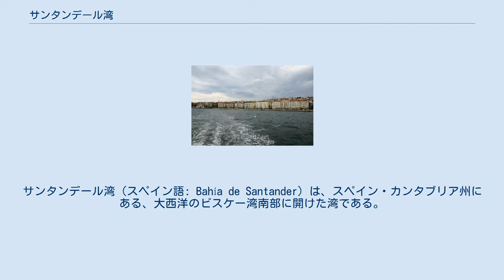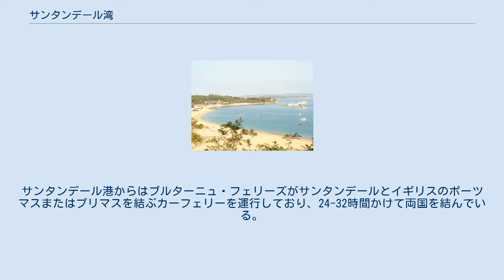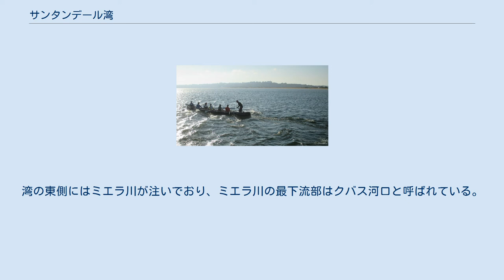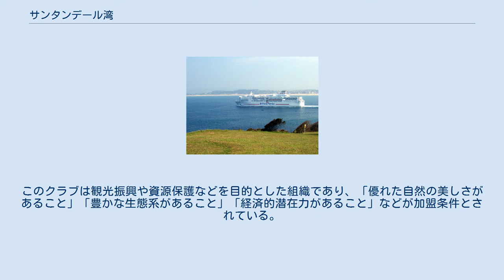サンタンデール湾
サンタンデール湾（スペイン語: Bahía de Santander）は、スペイン・カンタブリア州にある、大西洋のビスケー湾南部に開けた湾である。
 湾口から湾奥までの長さは約9km、幅は約5kmであり、面積は22.42km2である。
カンタブリア海と呼ばれるビスケー湾南部ではもっとも大きな湾である。
カンタブリア州の州都サンタンデールを中心とするサンタンデール＝トレラベーガ都市圏はサンタンデール湾に面しており、カンタブリア州の人口の約半分がサンタンデール湾周辺に集中している。
一帯の人口は約20万人であり、人口密度は約500人/km2である。
 サンタンデール湾内にはサンタ・マリーナ島、モウロ島、トーレ島、ペドロサ島があり、浅瀬から水面から顔をのぞかせた岩礁としてマルナイ・O・デ・ロス・ラトネス島、イエルバ島、ラ・カンパヌーカがある。
 サンタ・マリーナ島は湾口の東側、ロレードの集落から100mほど沖合にある無人島である。
モウロ島は湾口の中央部にある石灰岩で覆われた無人島であり、島内には灯台が設置されている。
トーレ島はマグダレーナ半島の入江の沖合にある島であり、カンタブリア海上スポーツ学校の建物がある。
ペドロサ島（旧称アスティーリャ島）は湾奥にある島であり、橋で本土と結ばれている。
1834年には緑豊かなこの小島に療養所が建設され、1869年には熱帯病に罹った船員を隔離するための隔離病棟が稼働を開始した。
1909年にはこの隔離病棟が、骨疾患および結核患者のためのペドロサ療養所に転換されている。
 スペインの中では比較的湿潤であり、夏でも穏やかな気候である。
年降水量は1,187mmであり、年間を通じて降水がある。
年平均気温は摂氏13.9度であり、月ごとの平均気温は最低月が摂氏5度、最高月が摂氏22度である。
 サンタンデール＝トレラベーガ都市圏はサンタンデール湾の西側に形成されている。
サンタンデール市街地の北側には湾口に向かって緑豊かなマグダレーナ半島が伸びている。
19世紀にはスペイン国王がマグダレーナ半島を夏の離宮としたことから、この半島はこの地域でもっとも洗練された地区となった。
湾の東側からも湾口に向かって砂州が突き出しており、マグダレーナ半島とこの砂州は湾の内側を荒波から守っている。
サンタンデール湾の土地利用は過去数世紀で大きく変化した。
サンタンデール港は拡張され、湿地帯を干拓して工業地区やサンタンデール空港が造成された。
湾の西側にあるペドレーニャの村にはペドレーニャ・ゴルフ場やマリーナがあり、ゴルファーのセベ・バレステロスはこの村の出身者である。
サンタンデール港からはブルターニュ・フェリーズがサンタンデールとイギリスのポーツマスまたはプリマスを結ぶカーフェリーを運行しており、24-32時間かけて両国を結んでいる。
ブルターニュ・フェリーズは同じくカンタブリア海にあるビルバオとポーツマスを結ぶ航路でも大型客船を運行している。
サンタンデール湾ではボート競技のスペイン全国選手権が開催される。
 サンタンデール湾には数本の河川が注いでいる。
湾奥のエル・アスティリェーロではサン・サルバドール河口とソリア河口がサンタンデール湾に注いでいるが、両河口とも下流部の数キロを除けば小規模な河川である。
湾の東側にはミエラ川が注いでおり、ミエラ川の最下流部はクバス河口と呼ばれている。
クバス河口の西側には河口と湾に挟まれてペドレーニャの集落が、クバス河口の東側には河口と海に挟まれてソモの集落があり、両自治体は長大な橋で結ばれている。
 サンタンデール湾周辺には以下の自治体がある。
サンタンデールに次いで大きな町は人口約18,000人のエル・アスティリェーロであり、サンタンデール、カンタブリア州第2の都市であるトレラベーガ、バスク州最大の都市であるビルバオに向かう鉄道路線の三差路となっている。
 サンタンデール市が主導して、サンタンデール湾は世界で最も美しい湾クラブに加盟した。
このクラブは観光振興や資源保護などを目的とした組織であり、「優れた自然の美しさがあること」「豊かな生態系があること」「経済的潜在力があること」などが加盟条件とされている。
 サンタンデール湾のパノラマ